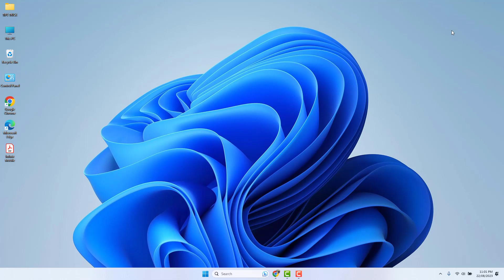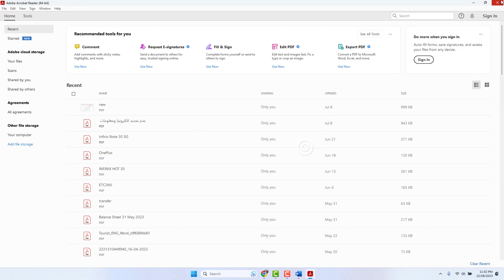How to Convert PDF To Word | কিভাবে PDF থেকে ওয়ার্ডে কনভার্ট করবেন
In this video, you will learn how to convert a PDF file to a Microsoft Word document.